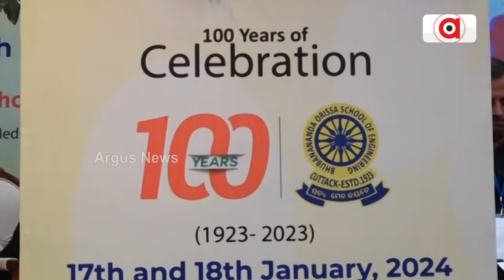କଟକ ଭୁବନାନନ୍ଦ ଓଡ଼ିଶା ଯାନ୍ତ୍ରିକ ବିଦ୍ୟାଳୟ ପାଳିଛି ଶତ ବାର୍ଷିକୀ || BOSE || Cuttack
କଟକ ଭୁବନାନନ୍ଦ ଓଡ଼ିଶା ଯାନ୍ତ୍ରିକ ବିଦ୍ୟାଳୟ ପାଳିଛି ଶତ ବାର୍ଷିକୀ । ଶହେ ବର୍ଷରେ ପ୍ରଯୁକ୍ତି ବିଦ୍ୟା କ୍ଷେତ୍ରରେ ବହୁ ସଫଳତା ହାସଲ କରିଛି ଏ ଅନୁଷ୍ଠାନ । ପାଠ୍ୟକ୍ରମ ବ୍ୟବସ୍ଥା ଓ ଉଚ୍ଚକୋଟୀର ପ୍ରାକ୍ଟିକାଲ ପ୍ରଣାଳୀ ଯୋଗୁ ଏ ଅନୁଷ୍ଠାନ ପ୍ରତି ବଢୁଛି ଛାତ୍ରଛାତ୍ରୀଙ୍କ ଆଗ୍ରହ ।